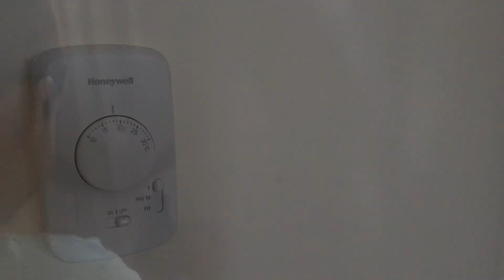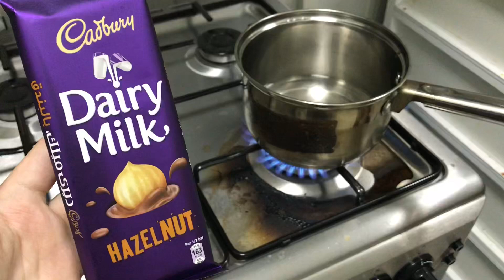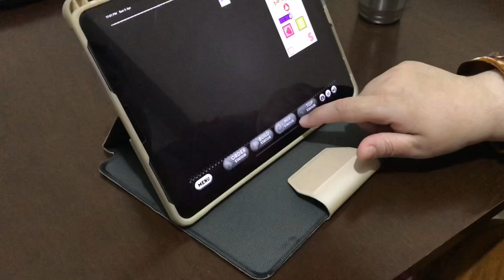Mein bohot ziada royi hon😭 lockdown mein aisa karne se koi bore ni hosakta || Pakistani Vlogger